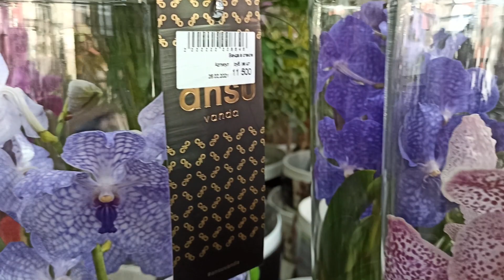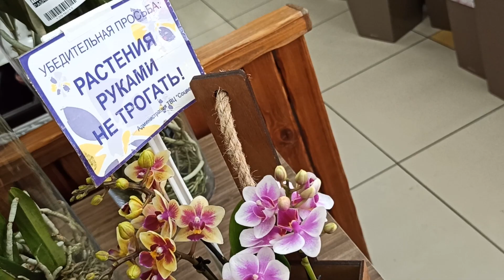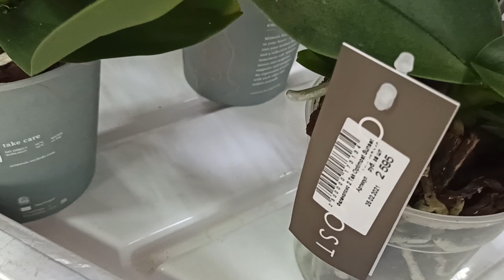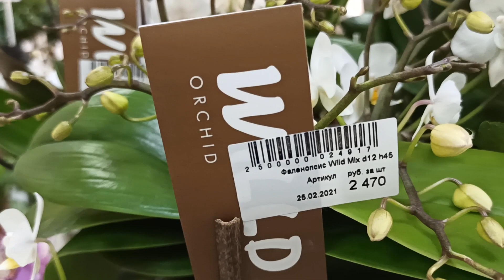Огромный праздничный завоз орхидей в Соцветие Барнаул!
Море орхидей, которые очень хочется купить!